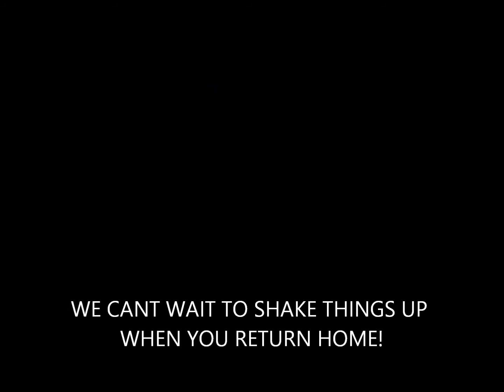A Harlem Shake Video Dedicated To Americas Newest Airman!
Congratulations Airman Villalba!